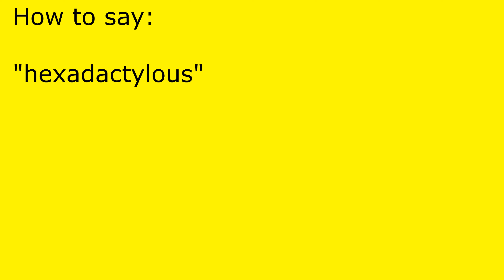How to pronounce hexadactylous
hexadactylous pronunciation.